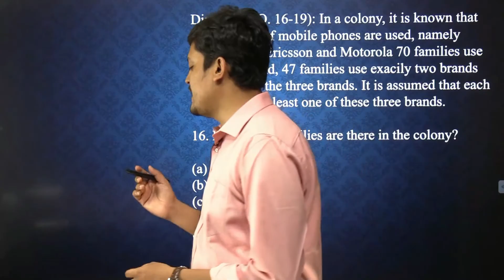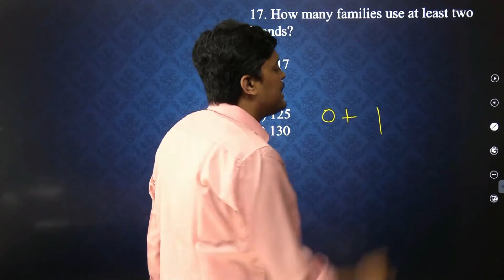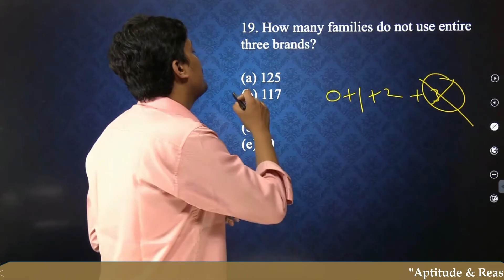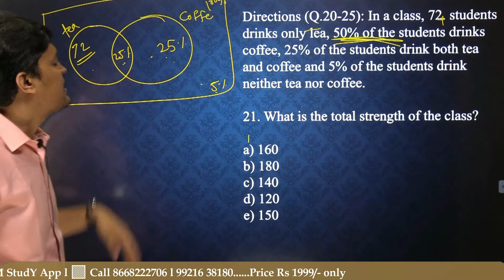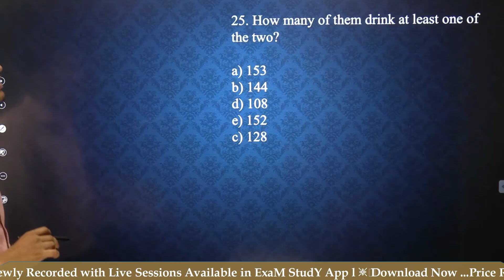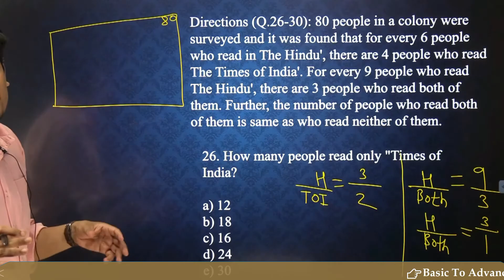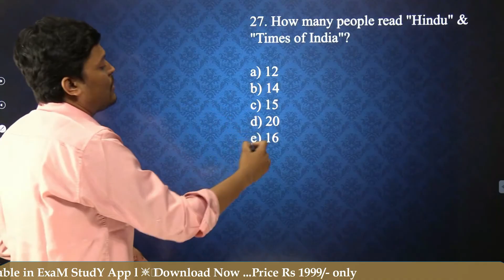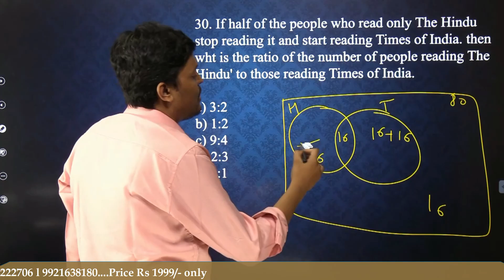03 | VENN DIAGRAM | REASONING By Aditya Sir | MES | WRD | BMC | MAHATRANSCO | SSC | RRB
ABOUT VIDEO
03 | VENN DIAGRAM | REASONING  By Aditya Sir | MES | WRD | BMC | MAHATRANSCO | SSC | RRB
✳️ Discussion Group-connect with other students

Address-
MAIN BRANCH --
ExaM StudY,
केशरीवाड्याच्या शेजारी,
केळकर रोड,
नारायनपेठ,
पुणे.